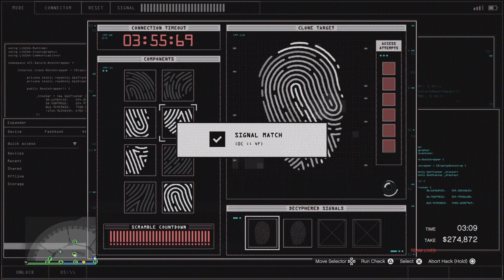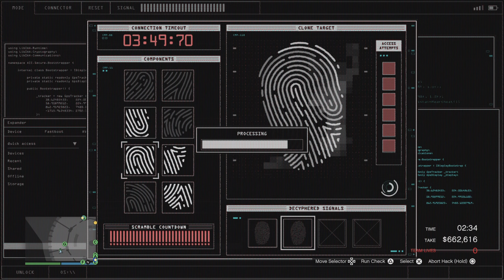GTA 5 Online : Diamond Casino Heist Silent & Sneaky + Elite (No Commentary) Ps5 Gameplay.